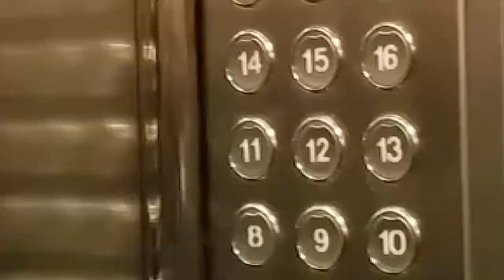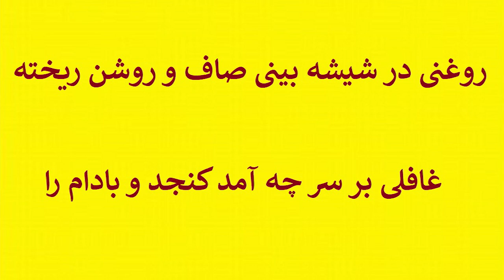ABADAN-25 Shahrivar Moghadasi-Noorbakhsh-Dilmaghani-دبیرستان ۲۵شهریور آبادان:مقدسی-نوربخش-دیلمقانیان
جمعه ۲۷دی ماه ۱۳۹۸ برابر با ۱۷ ژانویه ۲۰۲۰ با اجازه از آقای رحیم مقدسی رئیس سابق دبیرستان ۲۵ شهریور آبادان, آقایان احمد نوربخش معاون ایشان و آقای نادر دیلمقانیان دبیر ریاضی دبیرستانهای آبادان را به منزل آقای مقدسی دعوت کرده و از آن فیلمهائی تهیه شد که یکی از آنها را مشاهده میکنید.
همانطور که در متن فیلم آمده شده زحمات زیادی صرف تهیه و تدوین این فیلم شده و نهایت تلاش کوشش شده که حال و هوای این گرد همائی را به مشام شما برسانم. انتظار بر این است که بازخوردی از شما دریافت کنم( کامنت ) و با کلیک کردن بر روی سابسکرایب و زنگوله برای من دلیلی بر الویت   دادن به تدوین اینچنین فیلمهائی خواهد شد که یوتیوب بمجرد نشر آن , آن را بصورت خودکار به اطلاع شما میرساند.
سپاس